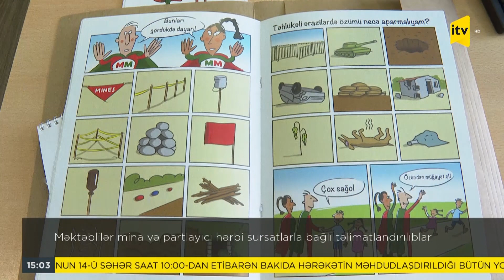Məktəblilər mina və partlayıcı hərbi sursatlarla bağlı təlimatlandırılıblar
Qaradağ rayonundakı “Qobu Park”da məcburi köçkün şəhərciyində, məktəblilər üçün mina və partlayıcı hərbi sursatlarla bağlı maarifləndirici təlim keçirilib. Tədbir, Qaçqınların və Məcburi Köçkünlərin İşləri üzrə Dövlət Komitəsinin dəstəyi və Niderlandın “Mayn Mark” Fondunun təşkilatçılığı ilə baş tutub.  Əsas məqsəd  məktəblilərin mina sahəsində  maarifləndirilməsidir. Mina təhlükəsizliyinin əhəmiyyətini məktəblilərə aşılamaq üçün xarici mütəxəssislər tərəfindən  hazırlanan interaktiv oyun da məktəblilərə təqdim edilib.